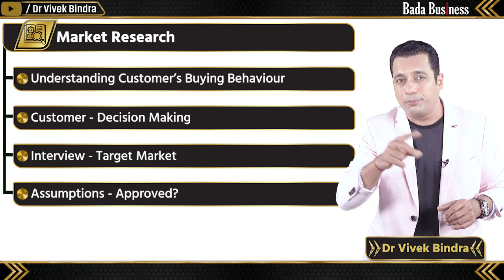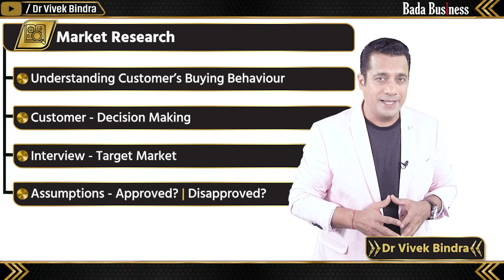Business में Outdated Marketing Strategy? यानी Business की Growth होगी Slow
Business में Outdated Marketing Strategy?
यानी Business की Growth होगी Slow
अभी Consultants से बात करो
और Business को Track पर लाने की तैयारी करो!